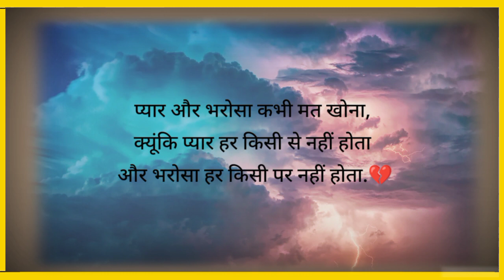Heart touching Status II सच्चा प्यार 👩‍👩‍👦‍👦💏 वहीं लोग कर सकते है जो II Sad Line's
App Apni सायरी Comment Kar sakte हैं
Me apki सायरी की विडिओ बनाने कोशिस करूंगा